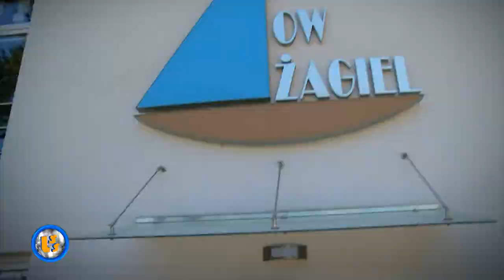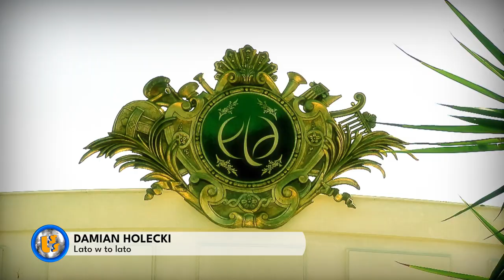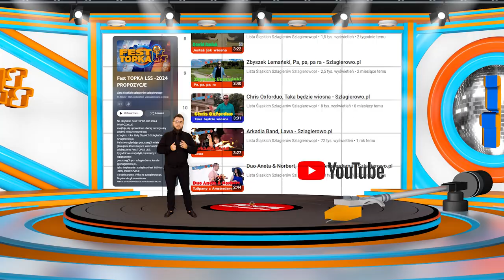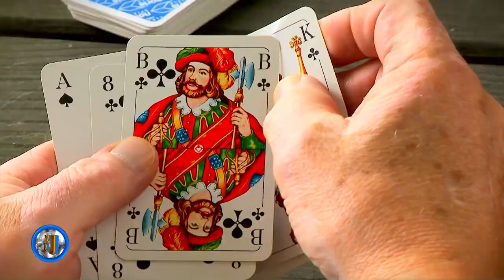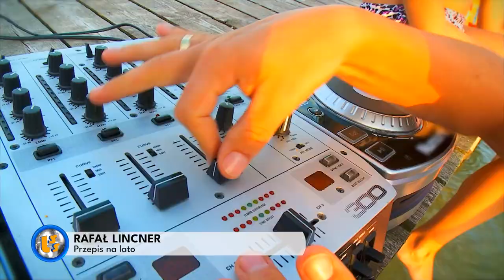Oficjalne Notowanie LSS, 857 cz.1 -15.09.2024r.